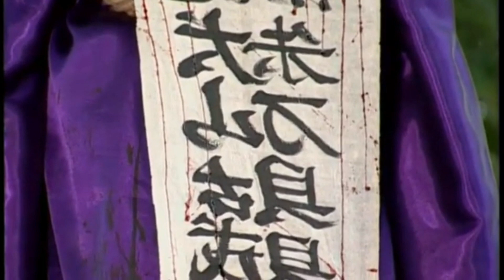7 | NHÀ MINH QUYẾT ĐÔ HỘ ĐẠI VIỆT, BIẾN NƯỚC TA THÀNH QUẬN HUYỆN CỦA CHÚNG